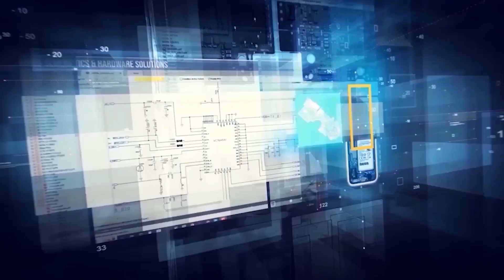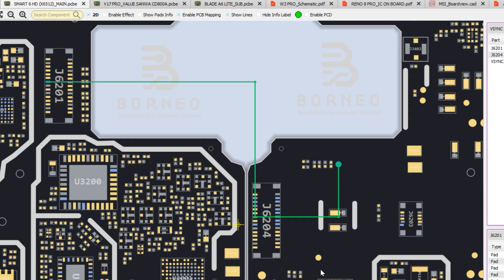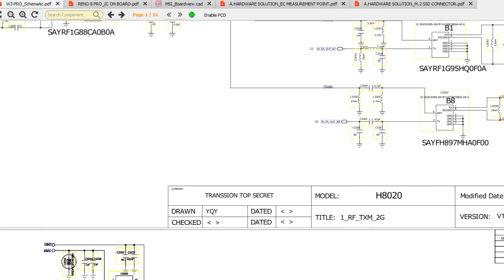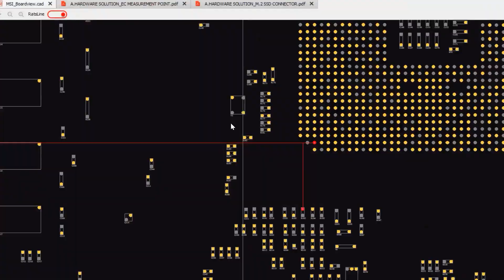DAILY UPDATE BORNEO SCHEMATICS 7 September 2024 - Xiaomi Poco X5 Pro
Today's Update  :
☑ Samsung SM-A025  - Sub- Board Hardware Solutions
☑ Xiaomi Blackshark 2 (Ori) - Sub- Board Hardware Solutions
☑ Xiaomi Poco X5 Pro  - Hardware Solutions
☑ Tecno Phantom 8  - Hardware Solutions Smartboard
☑ Infinix Smart 6 HD (X6512)  - Bitmap MAIN.
☑ Vivo V17 Pro  - Bitmap Value
☑ Zte Blade A6 Lite - Bitmap SUB.
☑ Tecno W3 Pro -  Layouts, Schematics
☑ IC ON BOARD: Oppo Reno 8 Pro   -  Pcb Dioda Value
☑ LAPTOP: Asus M1403QA R2.0  -  Bios laptop
☑ LAPTOP: Msi MS-7B85 REV 1.0  - BIOS Laptop
☑ Msi PE62 7RD MS-16J91 - Laptop Hardware Solutions

 Install BORNEO SCHEMATICS  NOW!!💯 💯 💯⁣⁣⁣⁣⁣⁣⁣   and enjoy all these contents in our software :

✅ Hardware Solutions
✅ Thermistor
✅ Bitmap Value

Installer :
Full Version Step :
1. Instal Setup to Drive C
2. Load Exe from Drive C/Borneoschematic
3. Login with your User name and Password
4. you can use the products after you register

Team Support